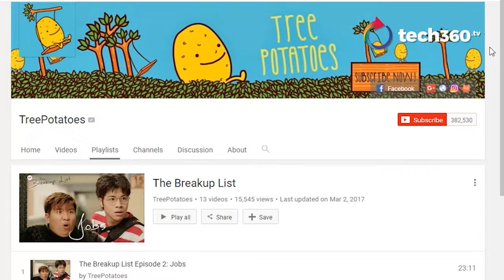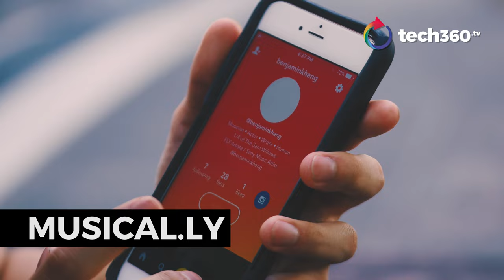TechMeWithYou - Benjamin Kheng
Musician. Actor. Oh, and Benjamin Kheng​ of The Sam Willows​ is also an absolute tech geek, even though he's too humble to admit it! Charlotte sits down with him and finds out what he's been up to!